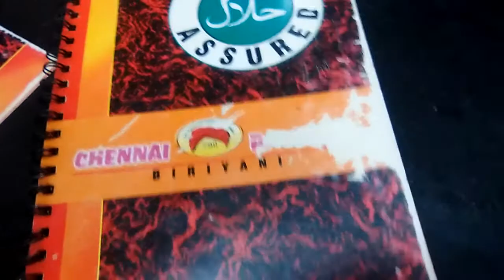Chennai Rawther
111, ( old 54 )Armenia Street